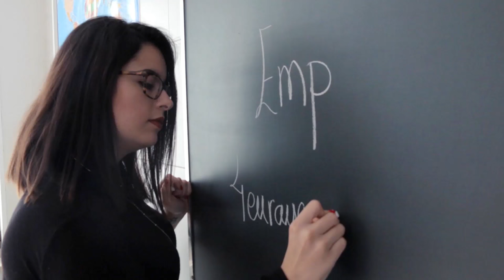MIRA QUÉ YOUTUBER BAILA!: ENSAYO ROENLARED | Uy Albert!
Roenlared es la tercera youtuber en formar parte de esta primera edición de MIRA QUÉ YOUTUBER BAILA!
Ro es la youtuber más esperada, y todos saben que su pasión es bailar! y aunque ya lo había hecho anteriormente, no dedicándose a ello profesionalmente, ¿superará los retos planteados al ritmo de los grandes éxitos de Britney Spears? Así le fue en los ensayos bailando "Baby one more time", y otros temas de la artista.

Escuela de danza: IDANCE (Madrid)

UY!

También podéis seguirme por:

• Vine: UY.Albert
• UpClose: UyAlbert

UY ALBERT!
Apartado de Correos 17015
28080 Madrid (España)